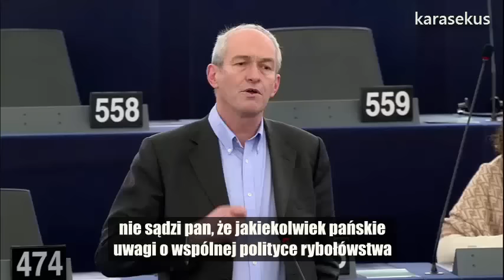Nigel Farage: A co z wędkarstwem?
Gdybym uczestniczył w dosłownie każdym posiedzeniu Komisji Rybołówstwa przez wszystkie lata pobytu w tym Parlamencie, to nic nie mógłbym zrobić.

► Parlament Europejski, Strasburg - 18 stycznia 2016 r.
► Mówca: Nigel Farage, UKIP, przewodniczący grupy EWDB
► Niebieska karta: Richard Corbett, grupa S&D
► Debata: Wieloletni plan odbudowy zasobów tuńczyka błękitnopłetwego we wschodnim Atlantyku i w Morzu Śródziemnym